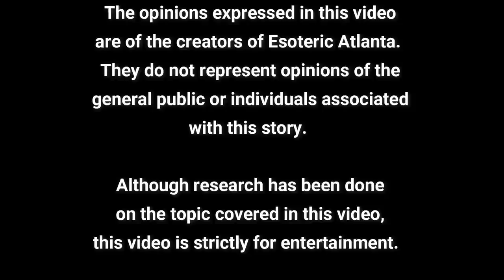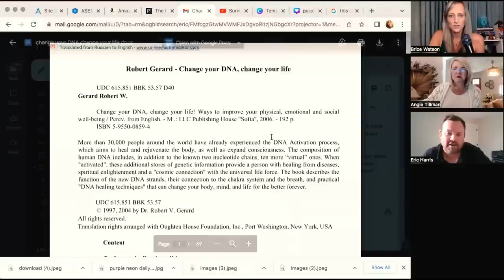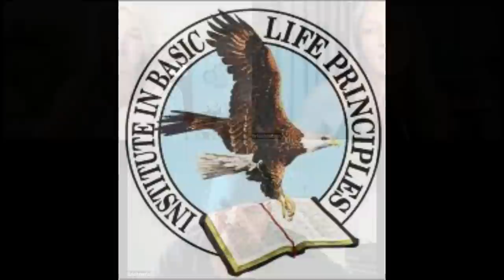The BARBIE MOVIE, Shinny Happy People, and Our DNA with Eric and Angie